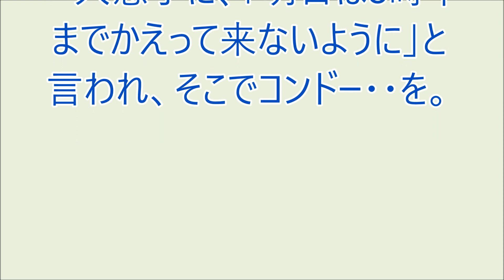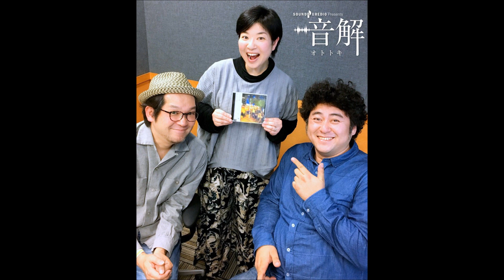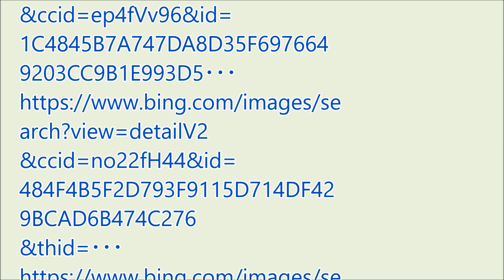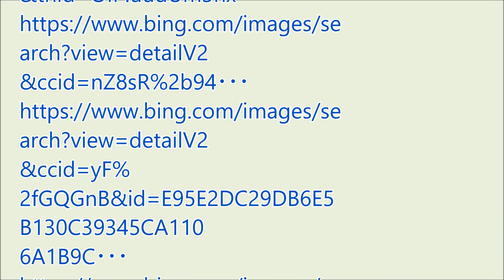爆笑!!おもろい家族 '23/12/14 FM福岡モーニングジャム ナカジーの「おもろい家族の紹介」お笑い、面白い話が大好きな方に配信しています。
・お尻に爆弾を抱えている私、上司から進められて病院へ、会社でついたあだ名が「ジローラモ」。
・彼女が出来た高校生の一人息子に、「明日は8時半までかえって来ないように」と言われ、そこでコンドー・・を。